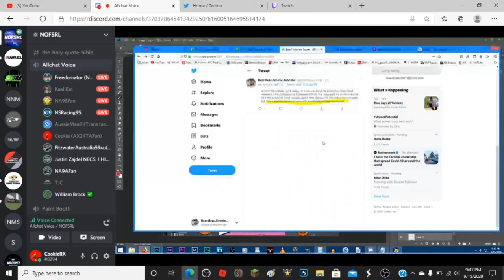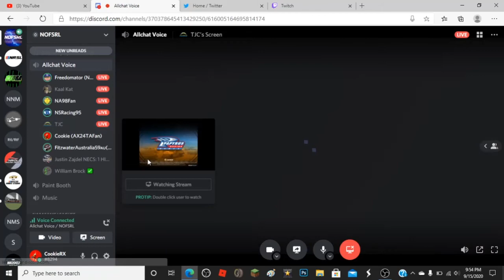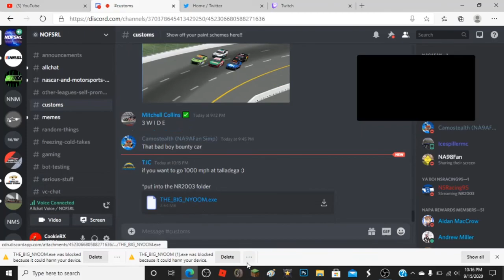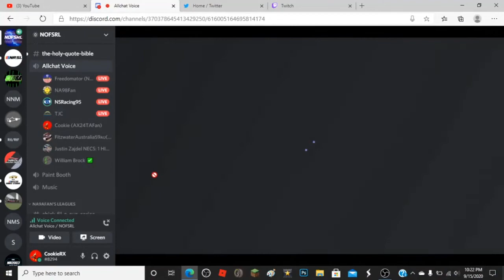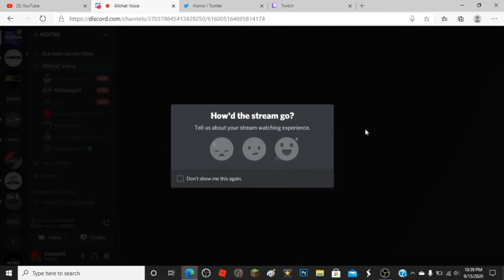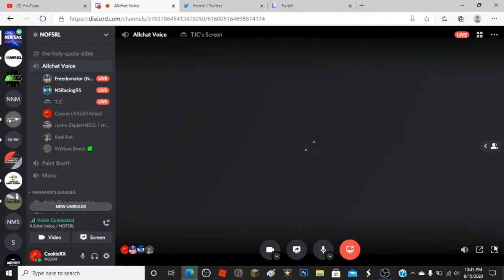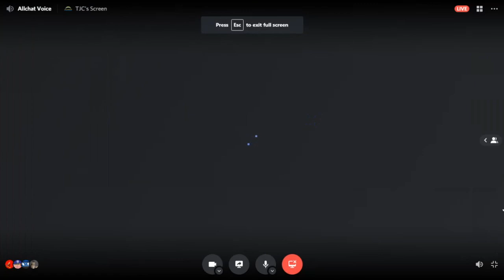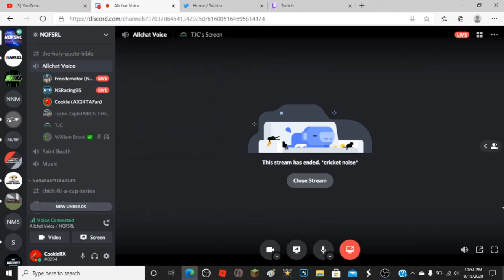Discord Shenanigans Episode 1 THE BIG NYOOM!!!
this is why we love this game so much lol

Oreo Creme200

Cookie Dough200#8294